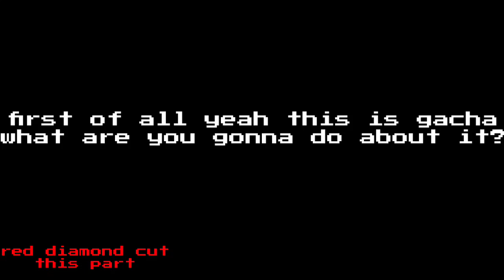my entry for nobrainerauditionmep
yea it's gacha "iT's CrInGe" I DON'T CARE YOU CAN'T SAY GACHA IS CRINGE IF IT'S FNF WITH GACHA ARTSTYLE